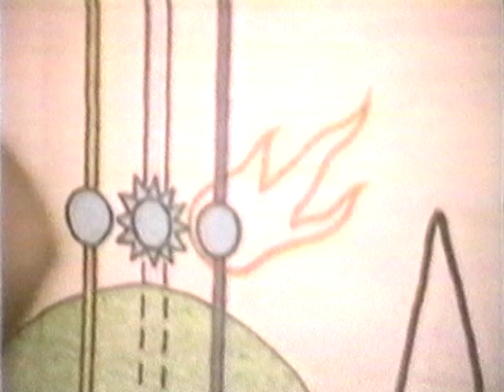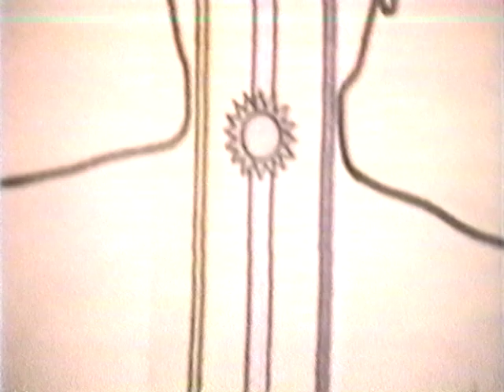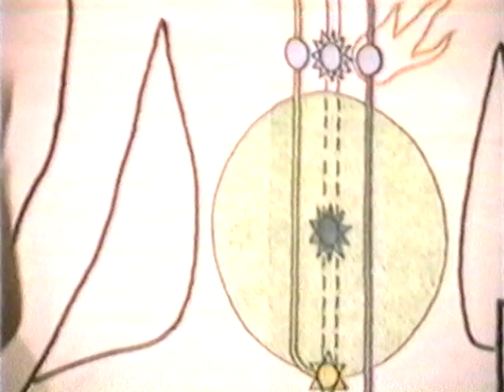1981-0927 God Has Created Us For Some Purpose, New York City, United States, DP-RAW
Archive video: H.H. Shri Mataji Nirmala Devi at Sahaja Yoga Public Program 1981 in (United States). Digitally improved file.

Chapters:
0:13 Talk
50:09 Q&A